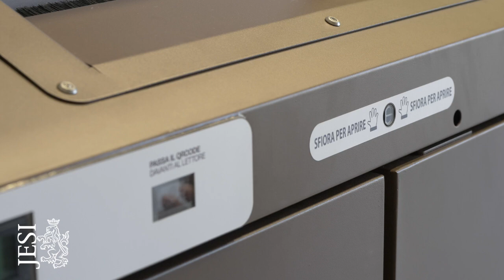Come conferire rifiuti nelle isole smart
Video tutorial su come avviene il conferimento dei rifiuti nelle Isole Smart